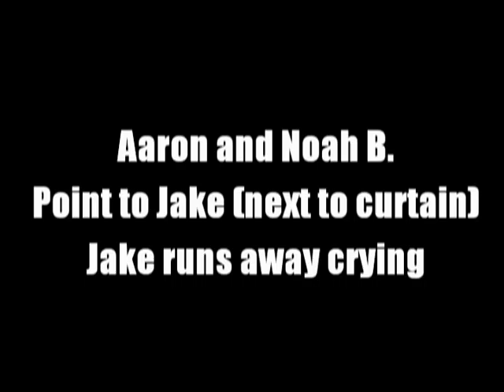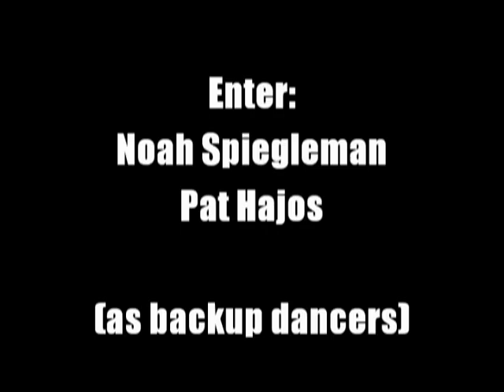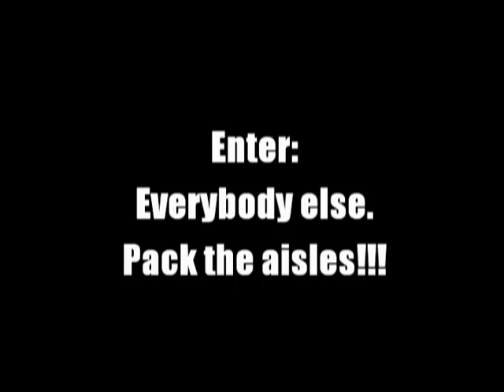Lipsync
Take a look guys.